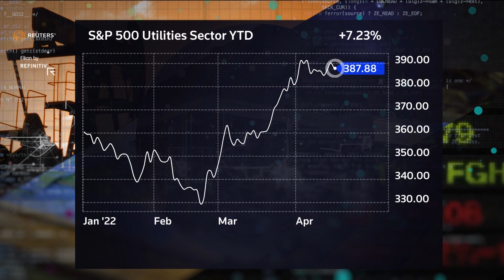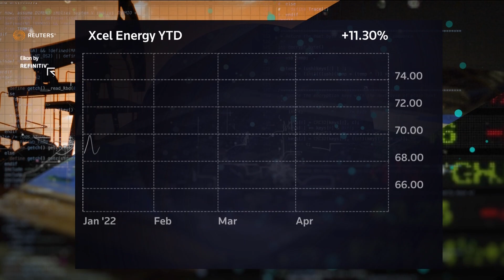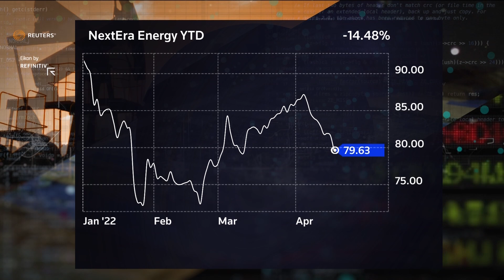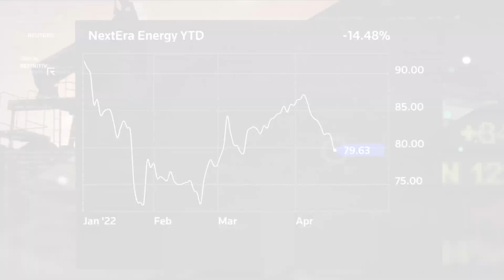Utility stocks ‘overvalued’ amid rising interest rates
U.S. utility stocks are back in fashion, with the sector benefiting from this year’s general flight to safety. But Morningstar’s David Sekera explains why he thinks rising interest rates and other factors make utilities the most overvalued sector they cover today.